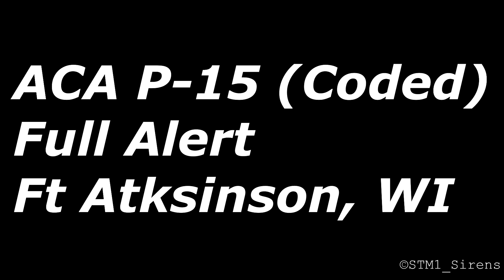ACA P-15, Full Alert, Fort Atkinson, WI (4/7/20)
For the main test of today, I decided on this INSANELY low coded dual toned p-15. UNGODLY loud, i don't even wanna imagine how loud this would be if the damper was open.
Facts! ☜(ﾟヮﾟ☜)
Siren: ACA P-15
Enthusiasts Present: nah
Date recorded: 4/7/21
Gear used: Canon powerShot SX540 HS, Panasonic LUMIX FZ-300, TakStar SGC-598 (Audio)
Distance: 408.00 ft
Blower: no
Test Time: First Wednesday at 12:05 in Spring, Summer, and Fall
Test Cycle: Full Alert
Location: Ralph Park
do not use the tones in this video for malicious purposes, if you do I will work with law enforcement to find who used the tones. Don’t be stupid fellas